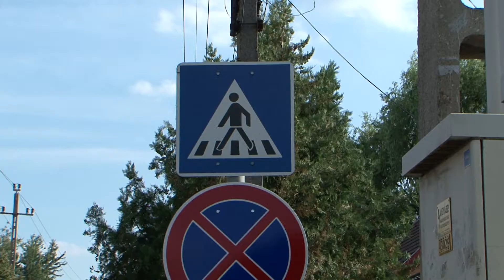Jövő héten kezdődik a tanév